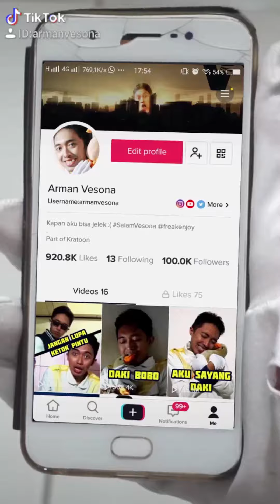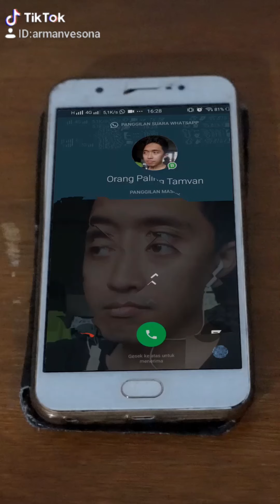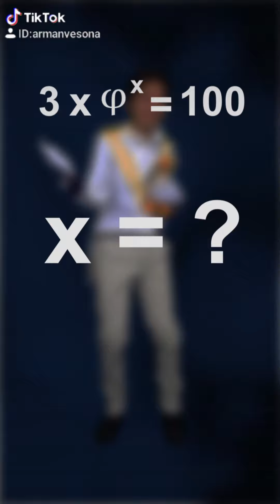☺ Daki dibully, Daki di Mana, Sini Daki Ku! - Kompilasi Tiktok PART 4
100000 Followers, Belajar Matematika Part 4, Hujan, HP Mode Senyap, Daki Ditembak, Selamat Tahun Baru 2020, Daki di Mana, Di Sini Di Sana Daki, Daki di Mana Part 2, sebuahreaksi, Belajar Menghitung Part 5, Sini Daki Ku!, Belajar Menghitung Part 6, Daki di Mana Part 3.

Bagaimana video ini? silahkan komen dibawah!
Like video ini dan share ke teman-teman kamu, biar rame! :)

Semoga kalian menyukai dan menikmati video ini!
Terima kasih!

LINE: @vgr0311q